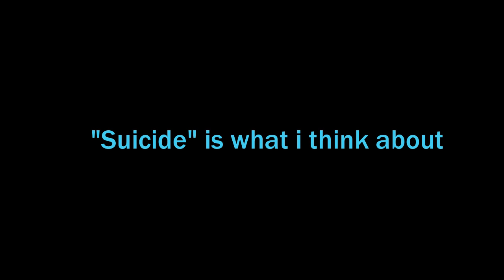Guess the rubric 01